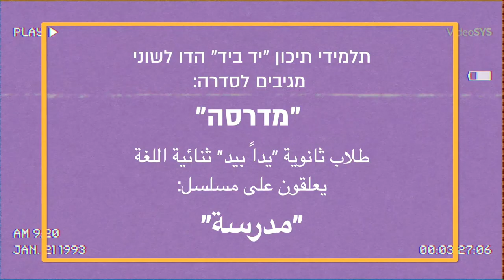Hand in Hand high school students react to "Madrase" (TV series) Part 3 - MishMish